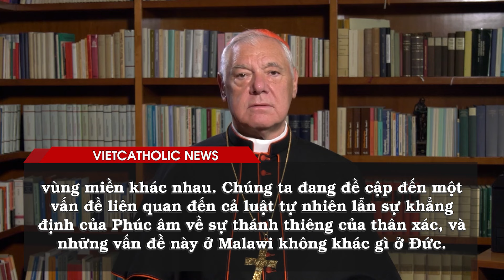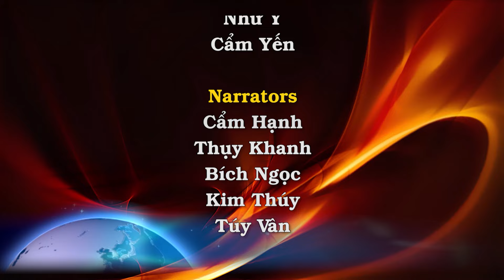ĐHY Gerhard Müller Tuyên ngôn Fiducia chứa đựng những giáo huấn trái ngược với đức tin Công giáo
00:00:00 Đài Hiệu
00:00:20 Giới thiệu chương trình
00:00:58 Hy Lạp trở thành quốc gia Kitô giáo chính thống đầu tiên hợp pháp hóa hôn nhân đồng giới
00:03:35 Cựu Tư lệnh quân đội Ý được bổ nhiệm làm Giám đốc Cơ sở hạ tầng và Dịch vụ tại Vatican
00:06:15 Fiducia Supplicans có chứa đựng những giáo lý trái ngược với đức tin thiêng liêng và Công giáo không?
00:23:32 40 Bài Tĩnh Tâm Mùa Chay 2024 – Thứ Ba Tuần Thứ Nhất Mùa Chay
00:26:24 Kết thúc
00:26:51 Closing Credits